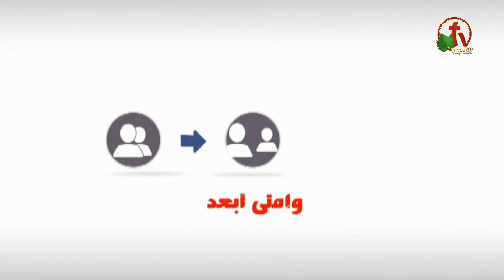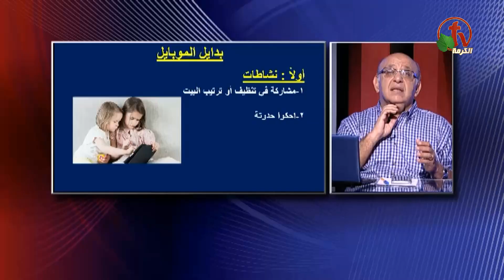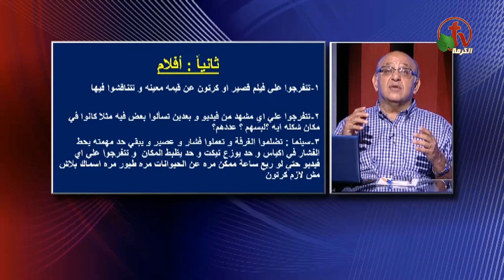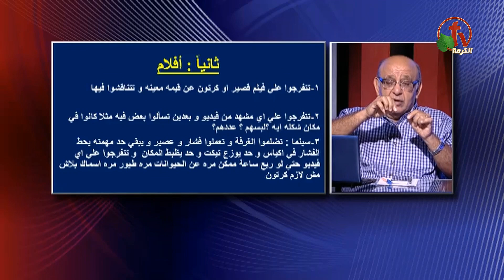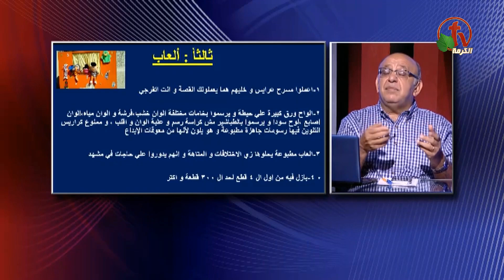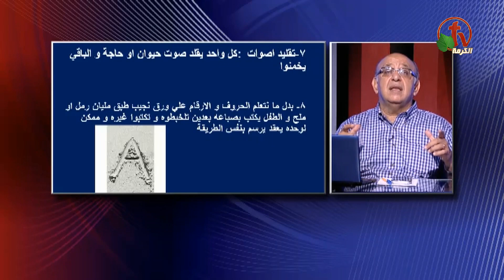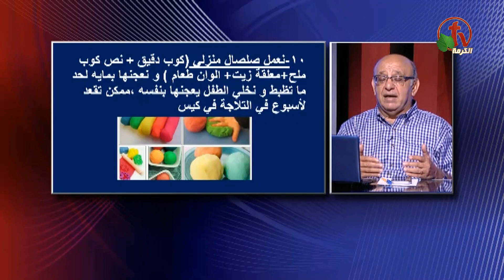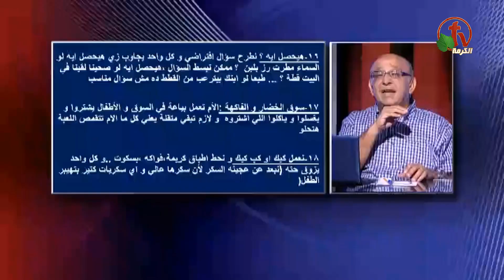أضرار وبدايل الموبايل - ساعة ونصف مشورة - Alkarma tv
بث مباشر علي قناة الكرمة 24 سبتمبر 2019
أعداد وتقديم: الدكتور مجدي أسحق دكتوراه في الطب النفسي والمشورة
Damages and replacement of mobile - One and a half hours advice - Alkarma tv
Live on Alkarma tv channel Sept. 24, 2019
Preparation: Dr. Magdi Isaac PhD in psychiatry and counseling